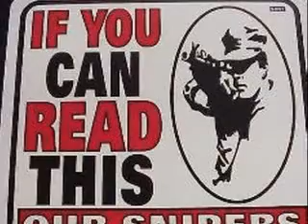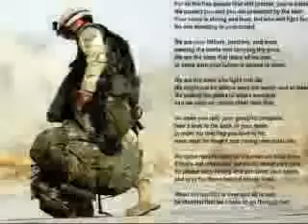My Montage 2/8/08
HEROS